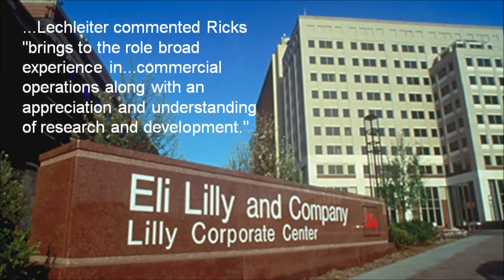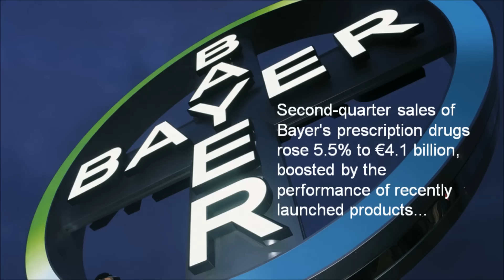FirstWord Pharma Daily News Round-Up Video for July 27, 2016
The FirstWord Pharma Daily News Round-Up Video gives a recap of the latest pharmaceutical and biotechnology news. Stay abreast of the key industry news each day. Today's video highlights include Eli Lilly, GlaxoSmithKline, Bayer, Xarelto, Eylea, Xofigo, Stivarga and Adempas.